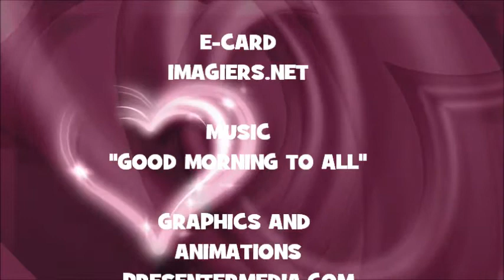¡FELIZ CUMPLEAÑOS XANA!